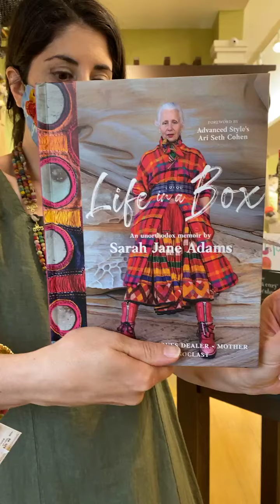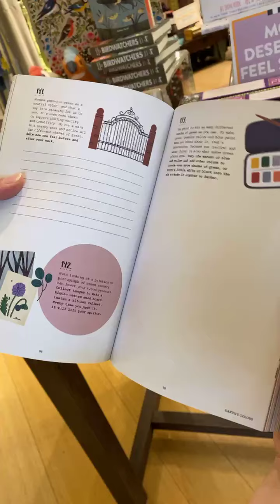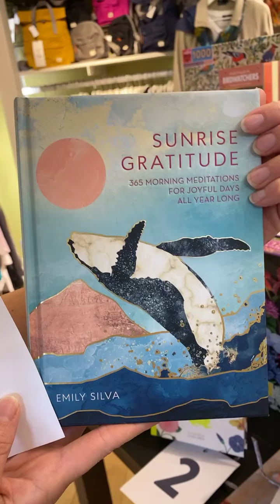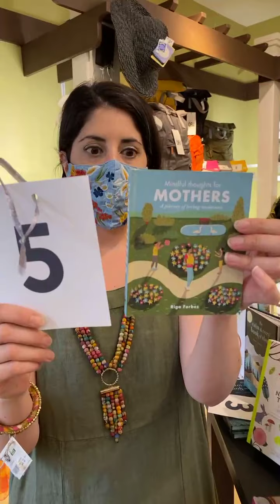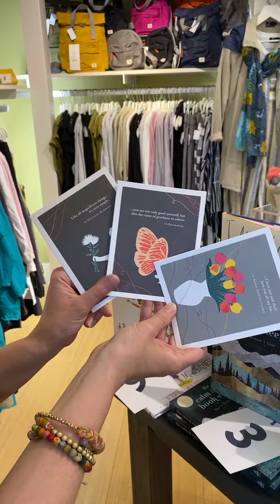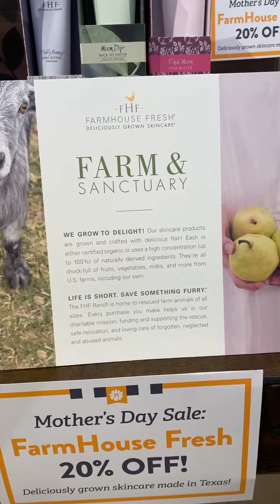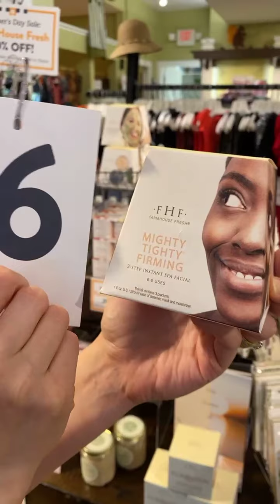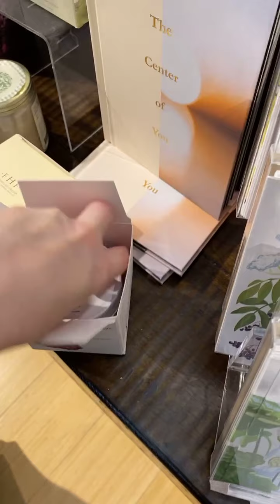Marigold LIVE: Mother’s Day Gifts